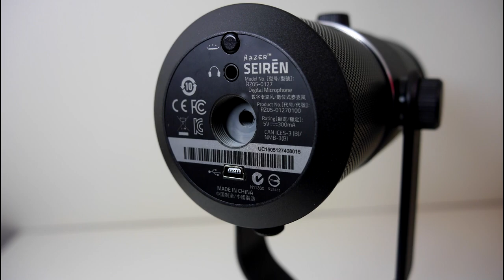Razer Seiren - Test i recenzja mikrofonu dla YouTuberów i Podcasterów